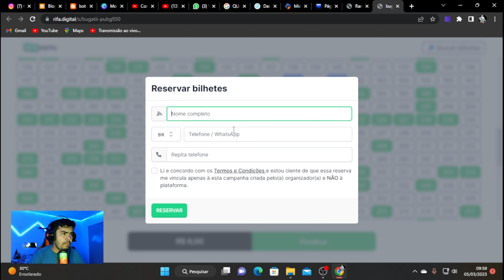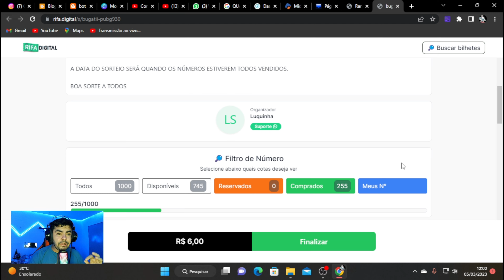KILL FEED TRAJE X | KILL FEED SCAR-L | KILL FEED M249 | NOVA CAIXA PREMIUM